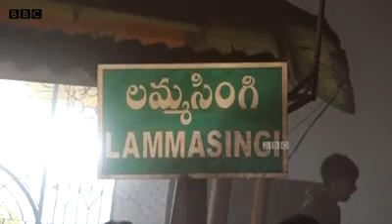January 3, 2021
Video from seshagiriraothulluru50@gm